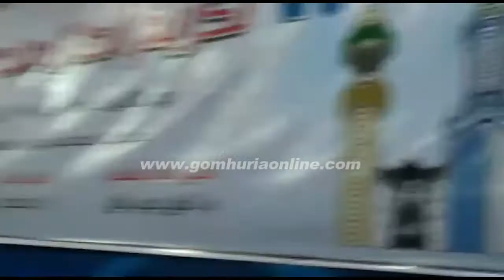تكريم نقابة المهندسين لأبطال ملحمة حلون فى كنيسة مارى مينا